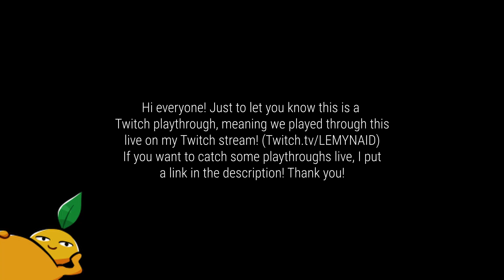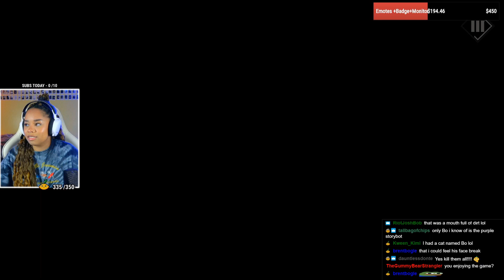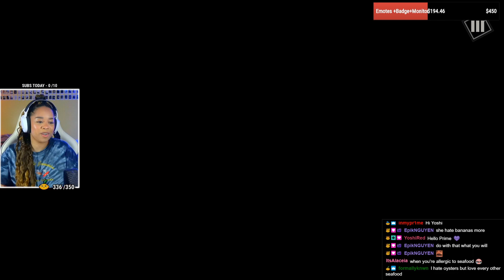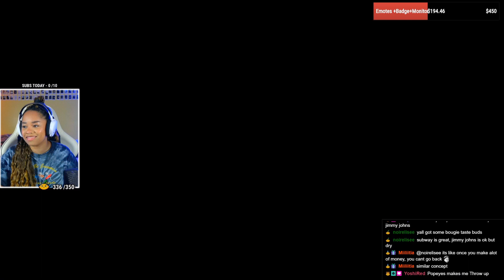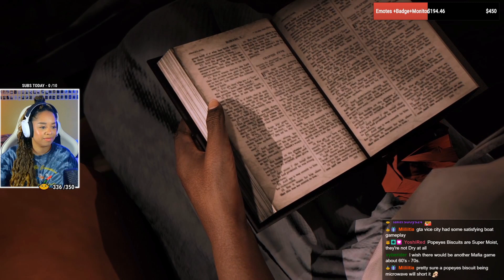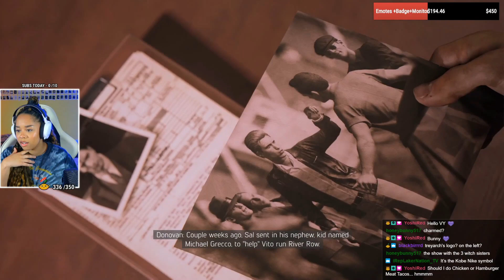Kickin' ass with Cassandra | Mafia 3: Definitive Edition, Part 4 (Twitch Playthrough)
*WARNING: THIS GAME  CONTAINS A LOT OF RACIAL SLURS & VIOLENCE*